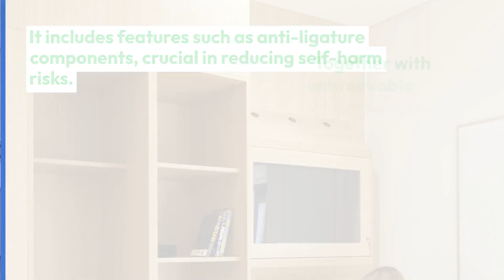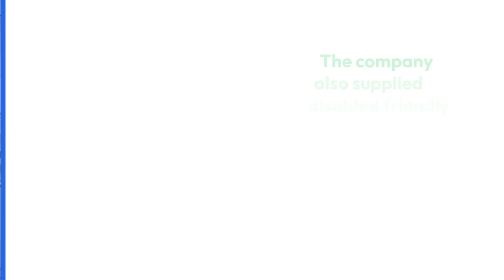David Bailey Furniture Systems - Mental Health Care at Kimmeridge Court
Check out this recent project of ours where we partnered with the NHS to deliver furniture for this £8 million inpatient mental health care centre.

We supplied our bespoke fitted furniture for 10 bedrooms and ensuites, all developed to meet the needs of vulnerable patients.

What sets us apart is our unwavering commitment to exceptional craftsmanship, flexibility, and reliability.

These qualities have earned us an enviable reputation, with a significant portion of our hospital furniture contracts being secured through glowing recommendations from satisfied clients.

Our Healthcare range of fitted furniture can be found in the most esteemed NHS and private hospitals across the country. Its excellence extends beyond hospitals, as it is also specified for various healthcare projects, including health centres, nursing homes, doctors' surgeries, and dental practices.